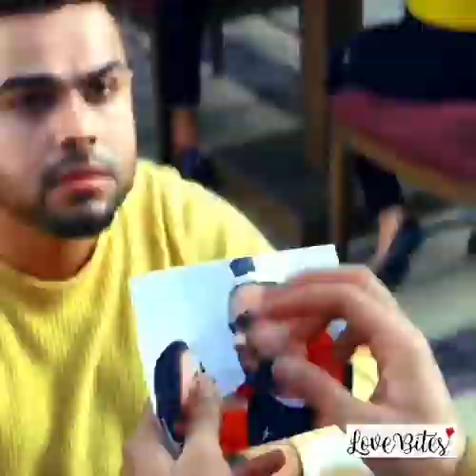Yaad Ne Teri Rula Diya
Search:-